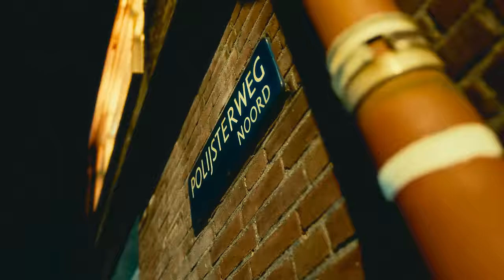Kolja Goldstein X Dú Maroc - Casa Way [Official Video]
Die neue Single "Casa Way" von Kolja Goldstein und Dú Maroc!

» „Casa Way“ produced by Chryziz

Directed by Moonstarmedia
Steadicam/operator : Tim Zentner
D.O.P. / Focus puller : Harvey van der Gang
Colorist : Alexander Rambonnet
Edit : Moonstarmedia